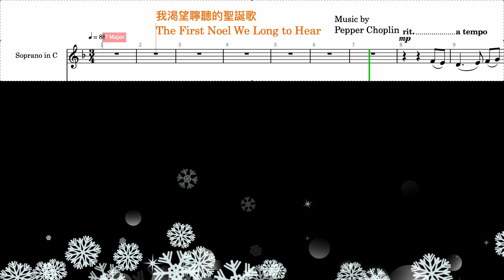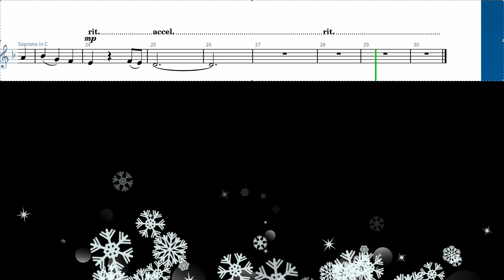(Solo)P06 第一首我渴望聹聽的聖誕歌 The First Noel We Long to Hear /七首聖誕歌The Seven Noels/Pepper Choplin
匯恩音藝『典藏合唱精選集』GMP-067
購譜網站

出版發行:匯恩音藝有限公司/匯恩聖樂中心
Grace Music Inc./Grace Sacred Music Center

24261 新北市新莊區天祥街47巷4弄10號3樓
3F. , No. 10, Aly . 4, Ln. 47, Tiansiang St. ,
Sinjhuang District, New Taipei City 24261, Taiwan